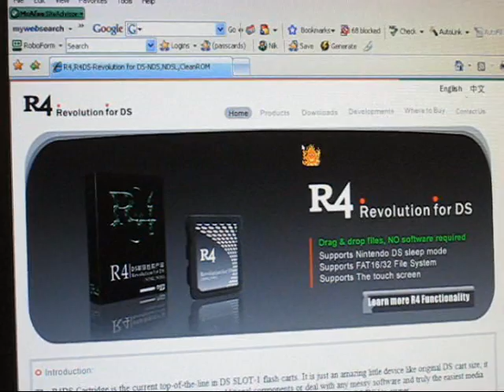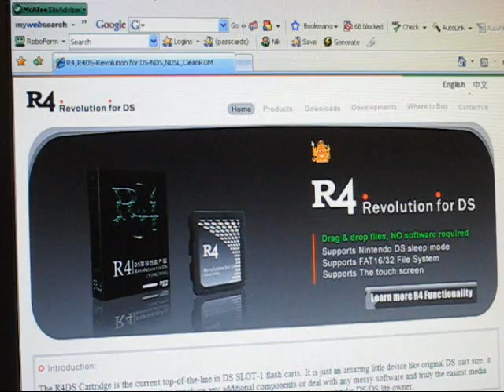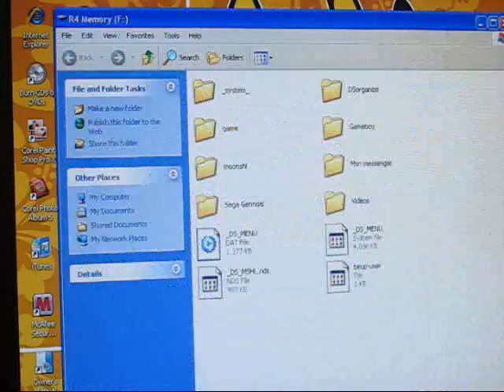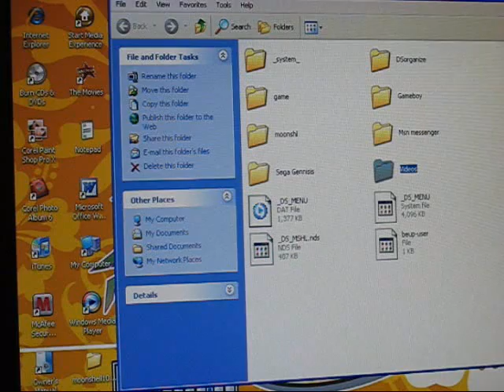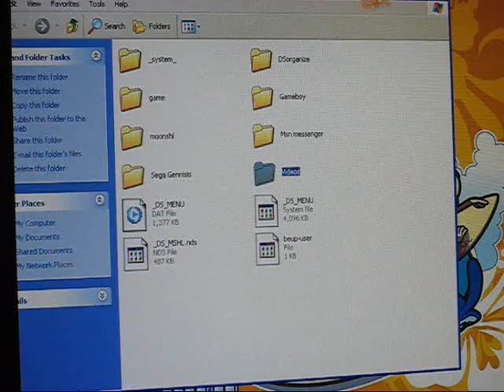R4 tutorial Setting up r4 kernel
My first r4 tutorial on how to get it set up